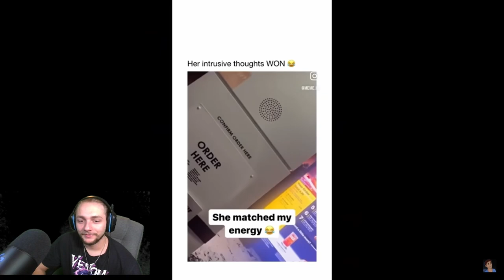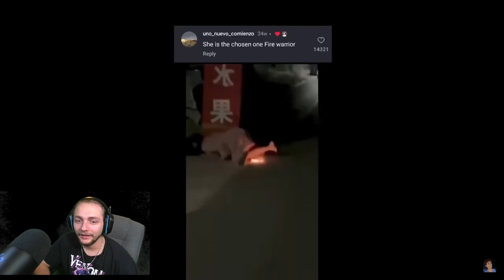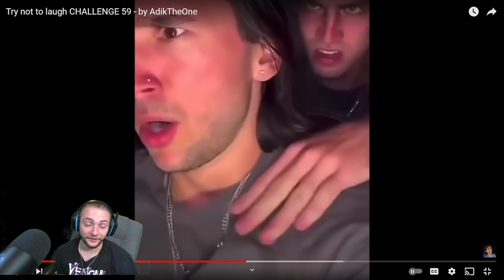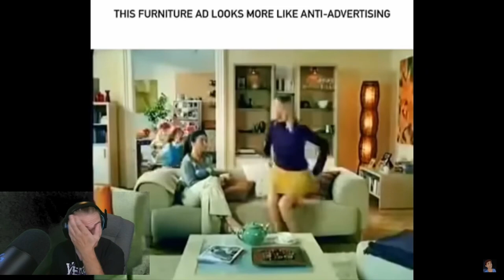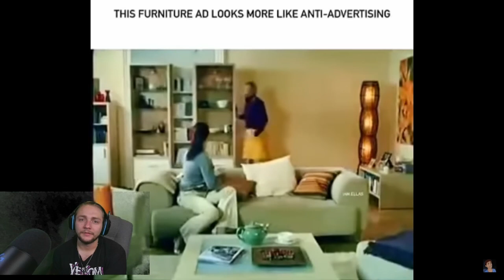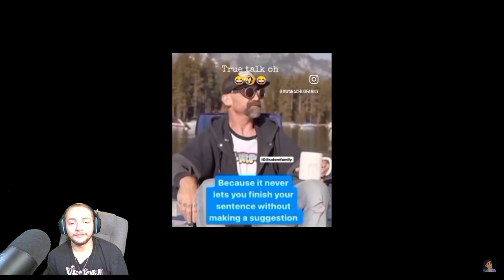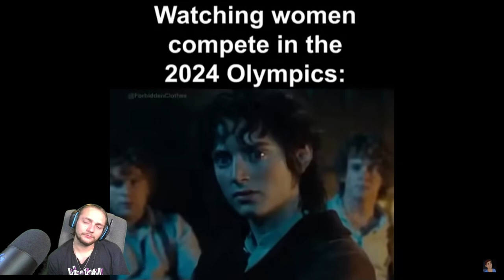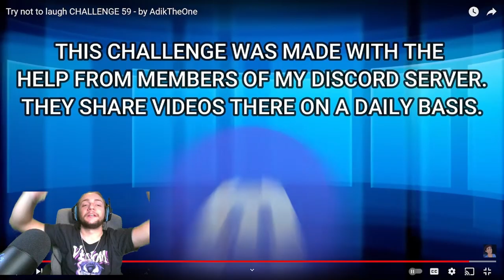Here's Another Try Not To Laugh